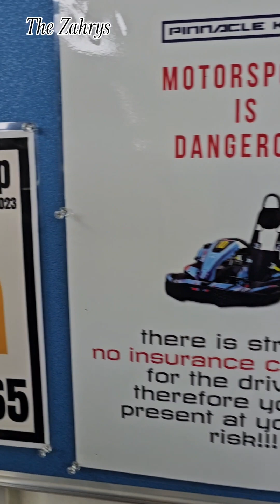Pinnacle Kart.... Sepetang racing Go Kart di Subang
2 Sept 2023... the Zahrys main go kart di Pinnacle Kart di Subang. Disaksikan bersama uteh sekeluarga. 😜😅